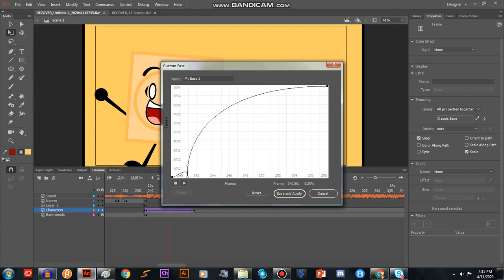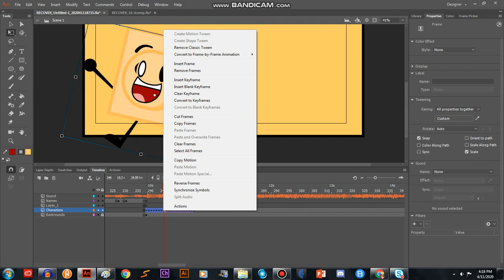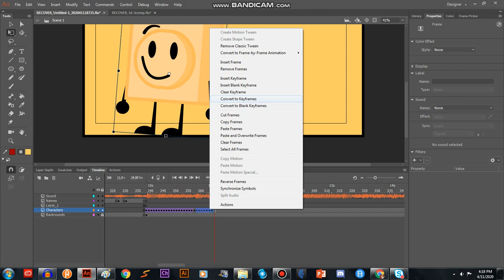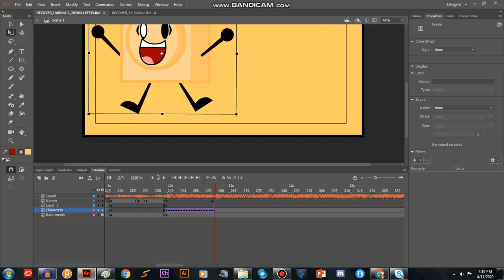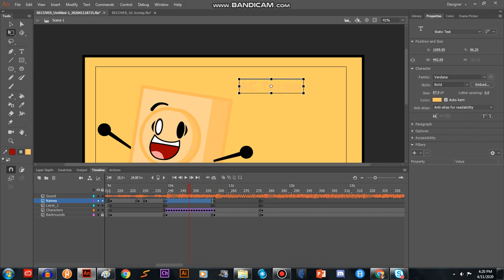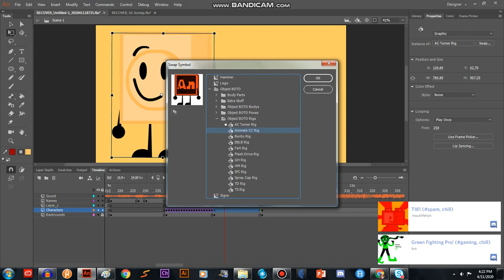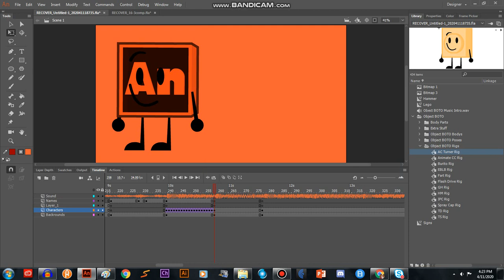Object BOTO Intro Timelapes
I hadn't make a timelapes sense years
So here it is my very first timelapes
sorry if its 10:00 It's how many bandicam it takes.